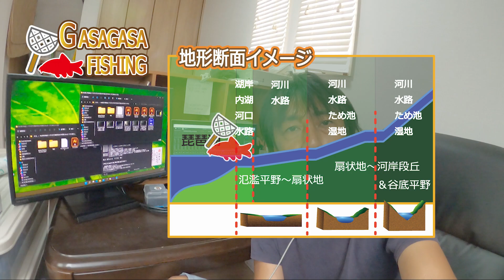祭りの始まり！イワトコナマズ大産卵日の水中を覗いちゃった！イワトコ祭りシリーズ②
今年では指折りの大産卵日に水中を覗いてきました！
何個体のイワトコナマズと出会えたのか？？お楽しみにっ！

１．HP　「カンボジアの魚採集＆釣りフィールド案内」はこちらから

２．Blogブログ（2012年からの記録を掲載中です）

３．公式Instagram（地方遠征の際のフィールドからの速報情報がメインです）

５．月刊アクアライフ（時々特集も執筆）

Profile: GASAGASA-FISHING

1976年神奈川県藤沢市生まれ
2000年よりカンボジアの淡水魚のフィールド研究を開始。
2010年よりカンボジア・シェムリアップ州へ移住し本格的に全土の魚類分布調査を開始。